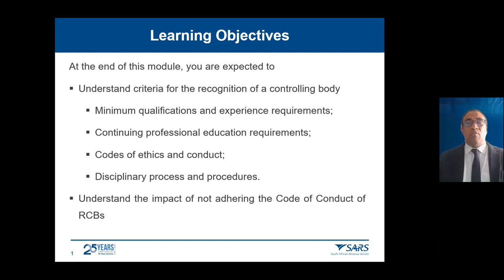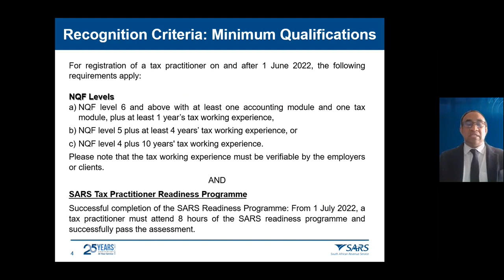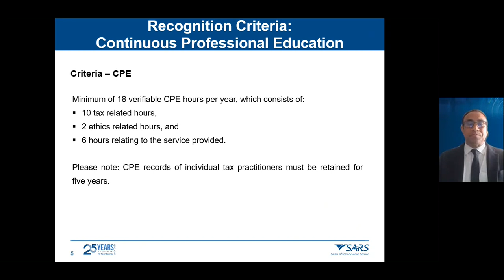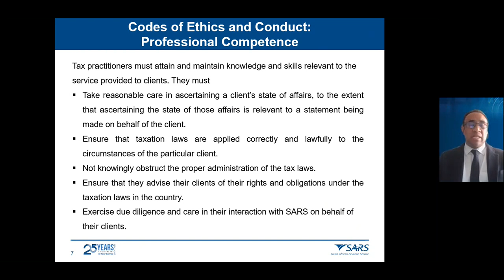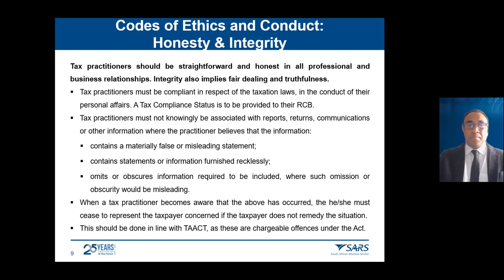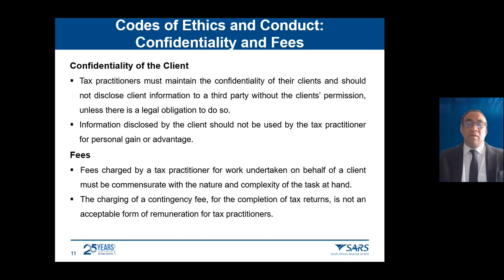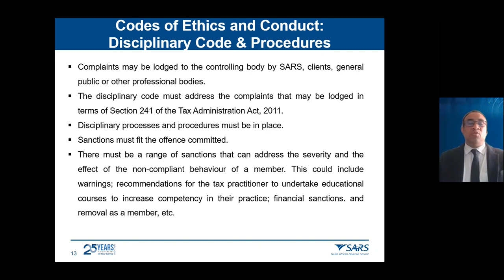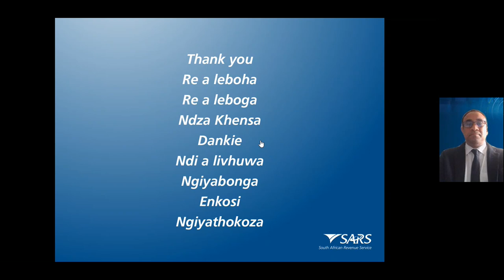SARS Readiness Programme - Module 2 - Criteria for the recognition of Controlling bodies